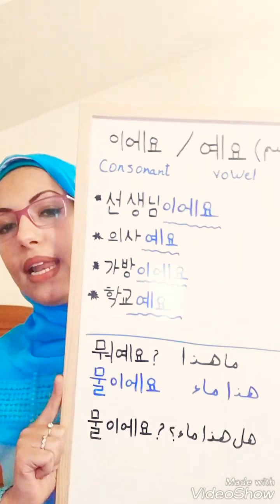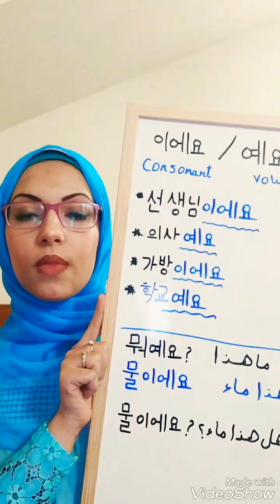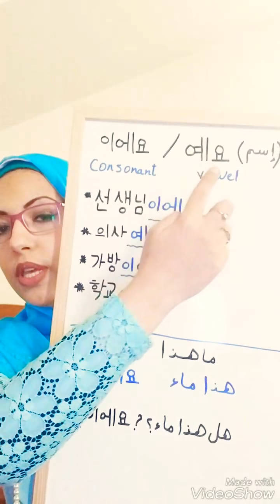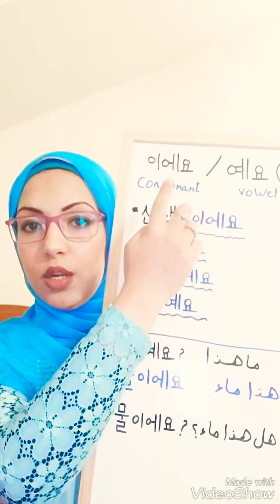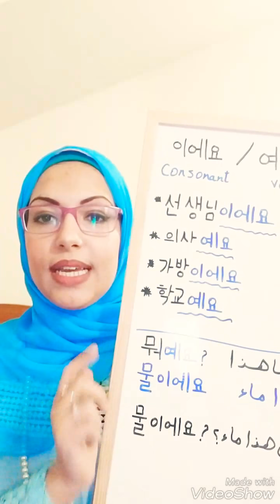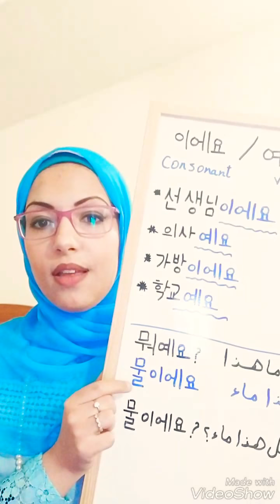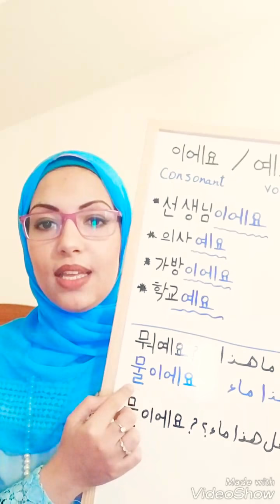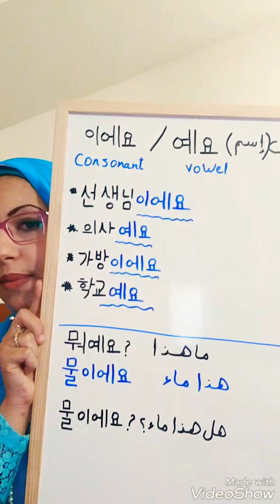فعل يكون باللغة الكورية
كيف نستخدم فعل يكون ، وكيف نعرف أنفسنا بطريقة رسمية ، وبعض المعانى باللغة الكورية